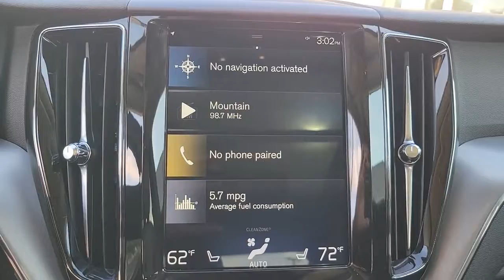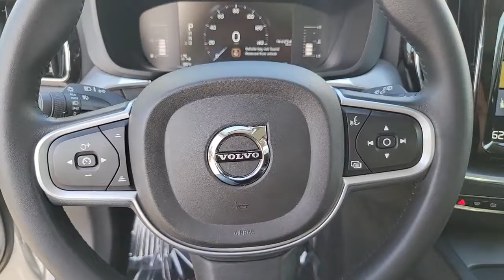2019 Volvo XC60 St. Petersburg, Tampa, Clearwater, Palm Harbor, Largo, FL KB213933A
Bright Silver Metallic Used 2019 Volvo XC60 available in St. Petersburg, Florida at Crown Volvo Cars. Servicing the Tampa, Clearwater, Palm Harbor, Largo, FL area.

ORIGINAL MSRP $48325!! CARFAX One-Owner. Clean CARFAX. Certified. 20 Wheels Automatically Dimmed Exterior Mirrors BLIS Blind Spot Information System Compass in Rear View Mirror Electric Folding Rear Headrests HomeLink Garage Door Transmitter Keyless Entry w/Illuminated Door Handles Navigation System Park Assist Pilot Power Folding Second Row Rear Seat Premium Package Retractable Side View Mirrors.brbrOdometer is 3536 miles below market average!brbrVolvo Certified Pre-Owned Details:brbr  * Roadside Assistancebr  * Transferable Warrantybr  * 170+ Point Inspectionbr  * 1-Year complimentary Volvo On Call app. Remote climate control locks fuel maintenance & driving journal. Vehicle History Report with Buyback Guarantee. Includes Trip Interruption Reimbursementbr  * Vehicle Historybr  * Warranty Deductible: $0br  * Limited Warranty: 60 Month/Unlimited Mile upgradeable up to 10 years (calculated from the original in-service date & zero miles)brbrbrAll prices plus sales tax tag and titling and dealer service fee of $999.00 which represents cost and profits to the selling dealer for items such as cleaning inspecting adjusting new vehicles and preparing documents related to the sale.